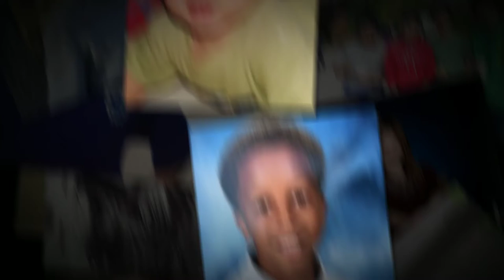2016 8th Grade Graduation Video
Here is the main video from our 8th grade Graduation today.